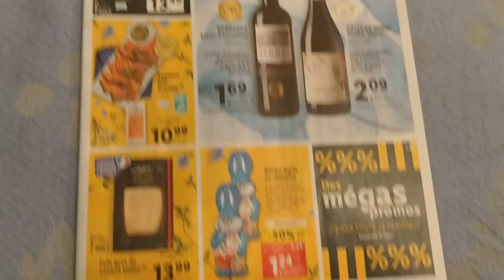3 mars 2021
catalogue LIDL la semaine du 10 MER 10 AU MAR 16 MARS.